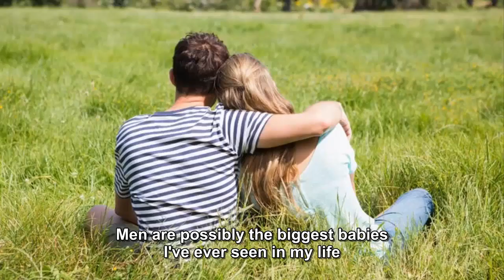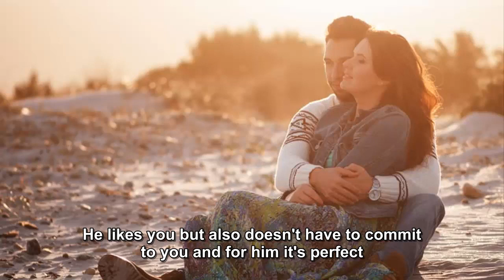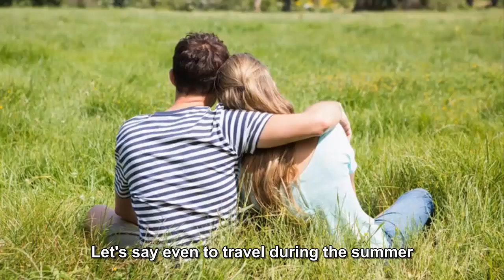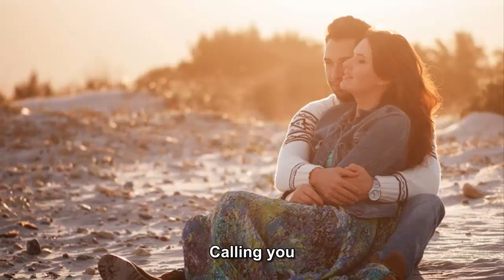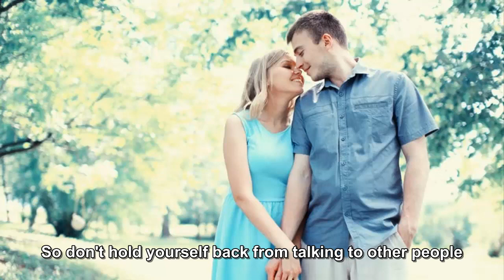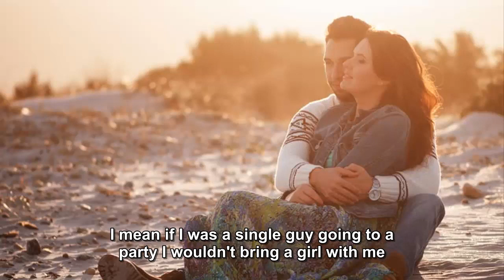🧡16 Signs a Guy Likes You but is Scared and Unsure What to Do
💟Not you, it's him. He may be in love with you, but scared. Can you blame him? The signs a guy likes you but is scared help you understand that.
Listen, if anyone ever told you that women are more indecisive and fearful than men, they're obviously a guy. Because there is no right way. Women are not fearful people, it's men. Men are possibly the biggest kids I've ever seen in my life. Yes, I know, that's a generalization, but albeit